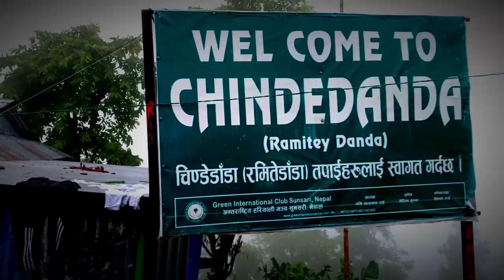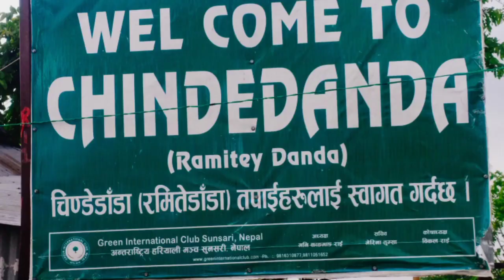Bhanuchowk।। to Chinde danda।। Hiking vlog with friends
hello everyone I am back again with a new vlog. This video is hiking vanuchowk to chinde danda with friends during the lockdown.thank you so much everyone watching end of my video.